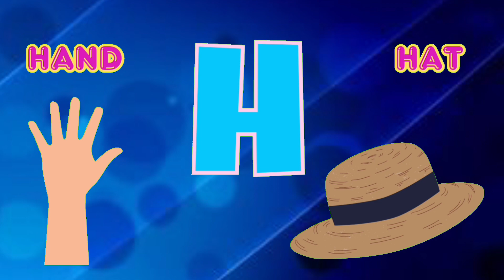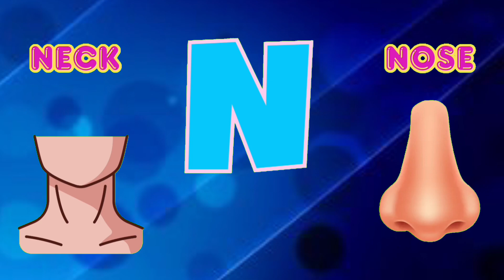Baby song | nursery rhymes | kids songs | phonics songs | alphabets | a2z learn with fun